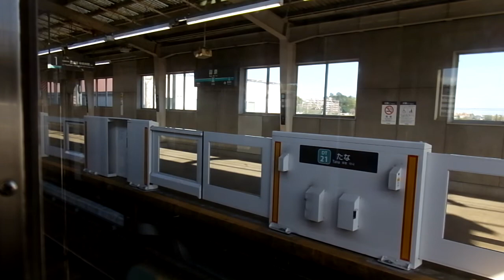東急8500系 側面展望 長津田→溝の口（田園都市線各駅停車） 8626編成0709号車